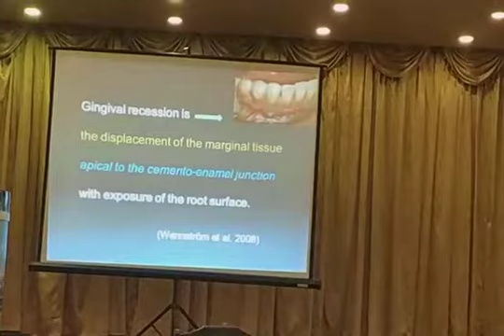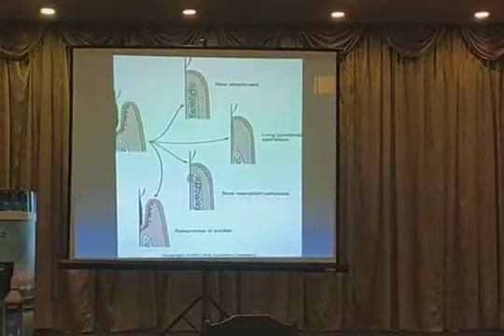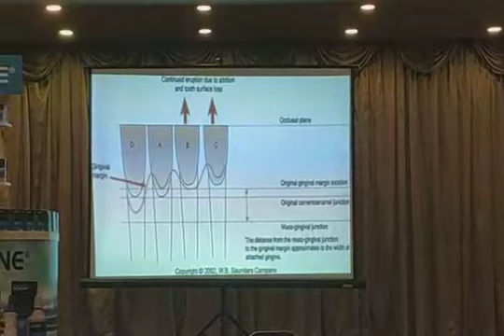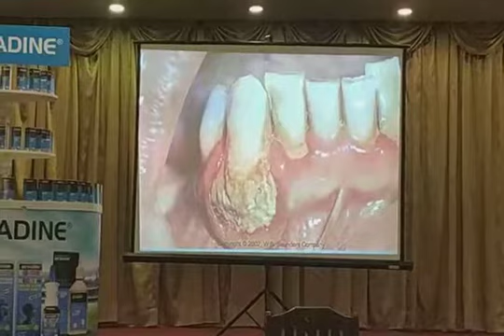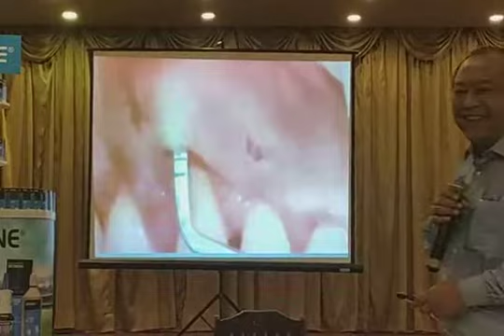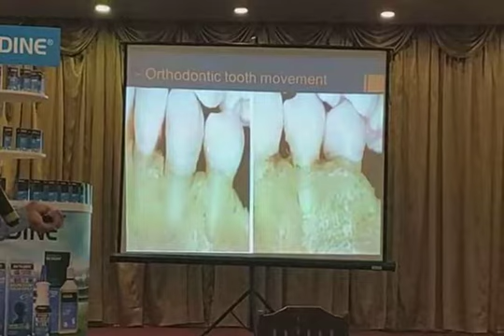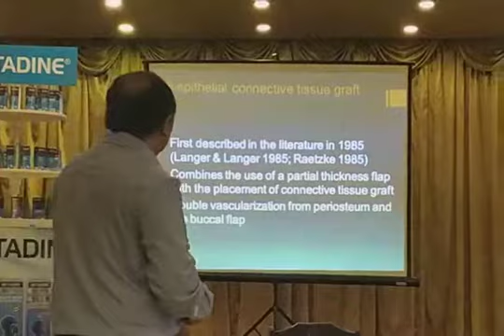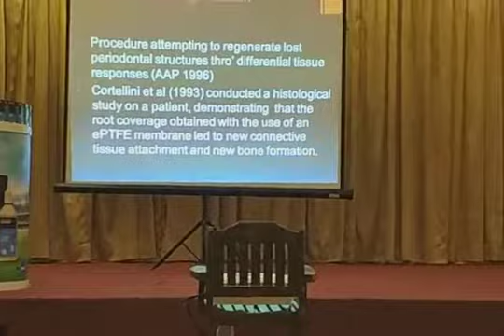Gingival recession (part 1) by Dr. Aung Kyaw Oo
Myanmar Dental Association CDE